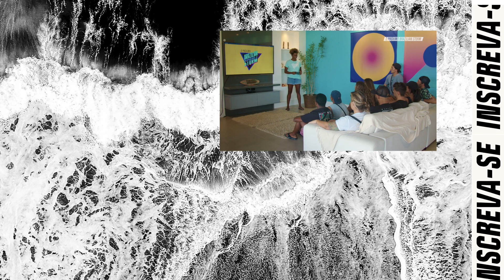Batalha de fotos de surfe dá vantagem na final do reality | O Próximo Brazilian Storm | Canal OFF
O dia da grande final começa. Para esquentar o clima, os atletas têm a prova de fotografia com dois renomados fotógrafos do surfe, Ana Catarina e Keale Lemos. Ana Catarina fica com o time Freio da Blazer e Keale com o time On Fire. Os surfistas terão suas ondas fotografadas e as melhores fotos serão escolhidas para obterem uma vantagem na final.

💭 ASSISTA TAMBÉM 💭